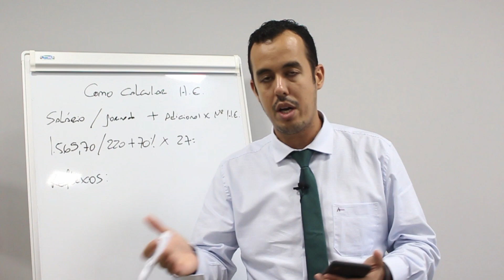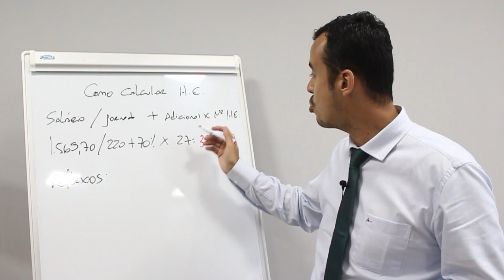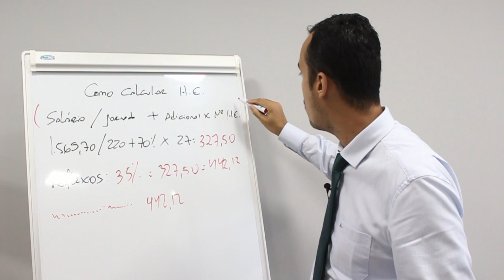COMO CALCULAR H.E.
NESSE VIDEO EU MOSTRO COMO CALCULAR HORAS EXTRAS PARA LIQUIDAÇÃO DE PEDIDO